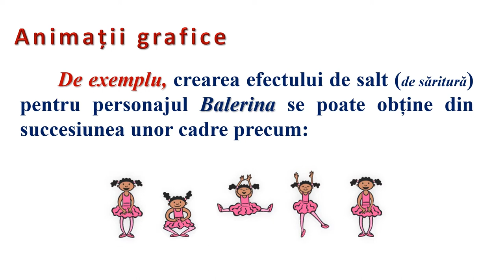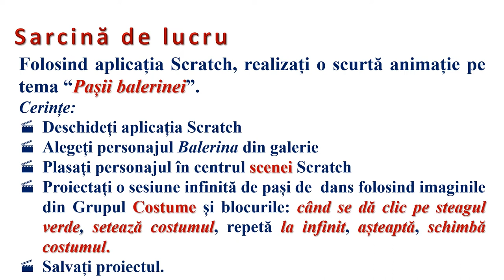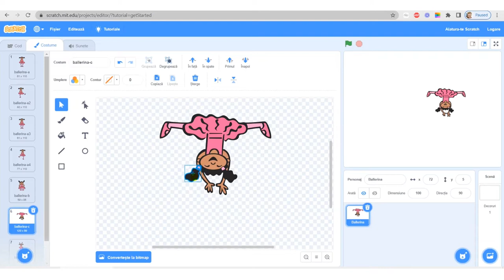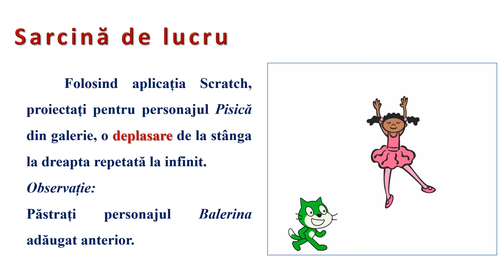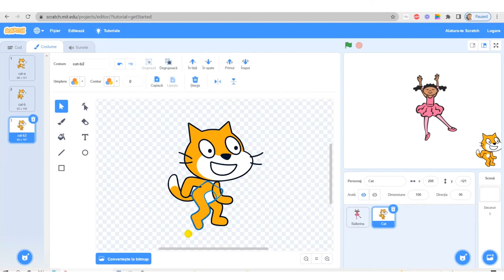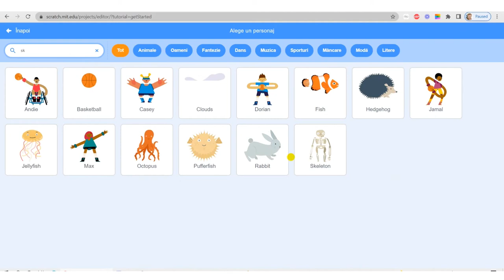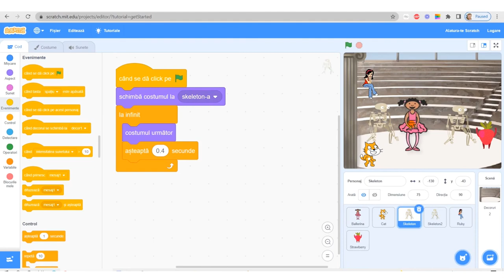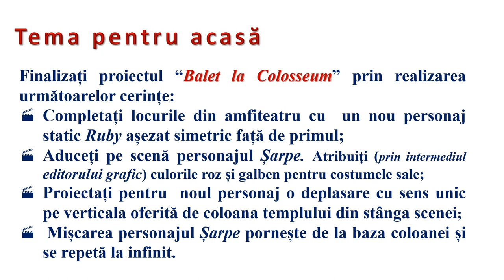Animații Grafice (3) Scratch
Resursa este de tip video şi descrie realizarea unei animații cu ajutorul aplicaţiei interactive Scratch.
Resursa ajută la inițierea elevilor în utilizarea blocurilor grafice din mediul Scratch prin intermediul cărora, personajele predefinite din galerie se pot deplasa, se pot exprima sau reconfigura la nivel de costum, culoare, mărime.